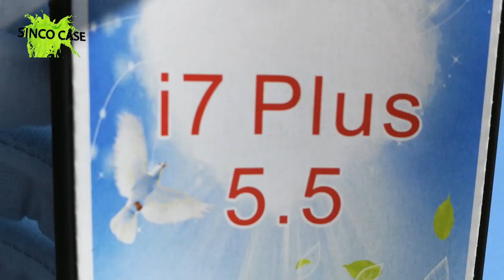iphone 7 plus case thom browne - free samples from manufacturers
Soft TPU  thom browne Painted Shell Cases for iphone 7 7 plus/6s 6 6s plus  High quality painting. Compatible iPhone Model